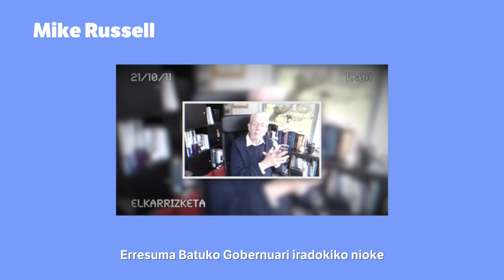Analisia: Jon Olano Eskoziako erreferendumaz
| Jon Olano Berriako kazetaria Eskozian izan da hilabetez. Bideo honetan, han ikusi, entzun eta bizitakoen inguruko analisia egiten du. Eskoziako erreferendumaren inguruko gakoak eta Mike Russell-i egindako elkarrizketa 3 minututan laburtu ditu!